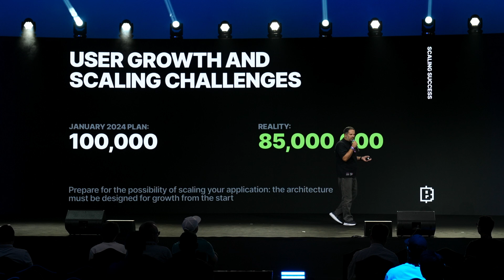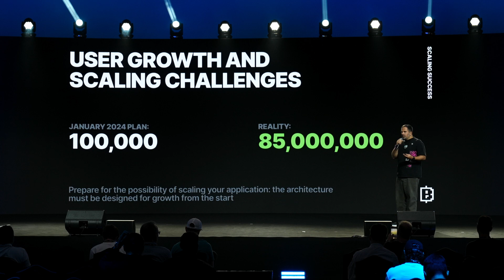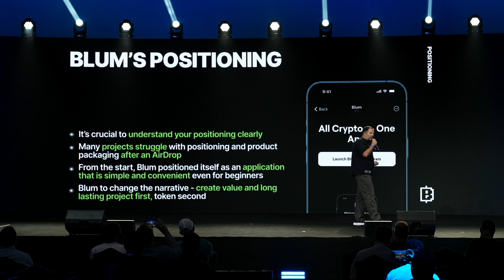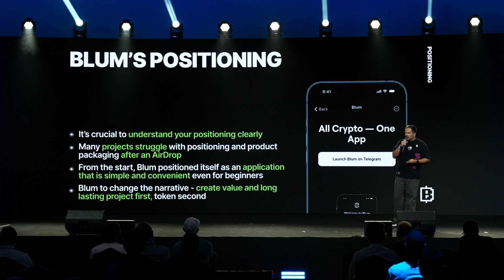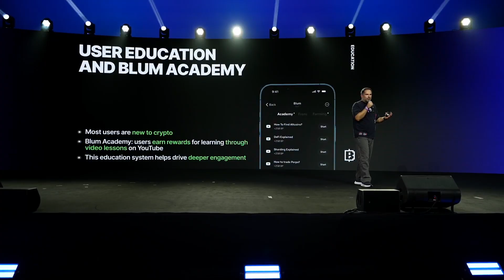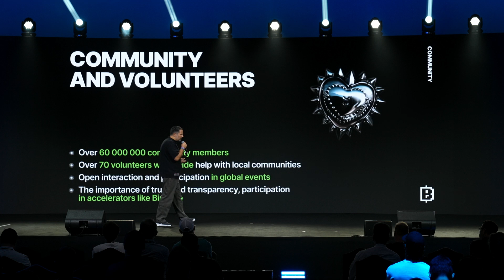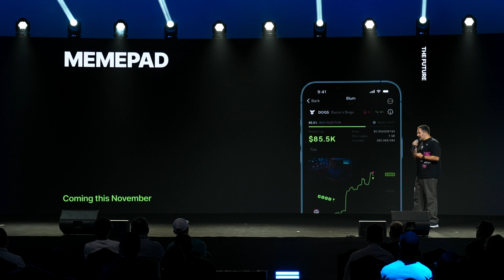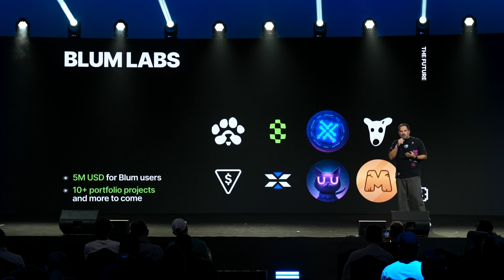Blum: Decentralized Crypto App in Telegram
Vlad Serkis (co-founder and CMO of Blum) will guide us through the development of Blum, managing expectations as a developer, the need to educate users on how blockchain solutions work, and future plans for the project.